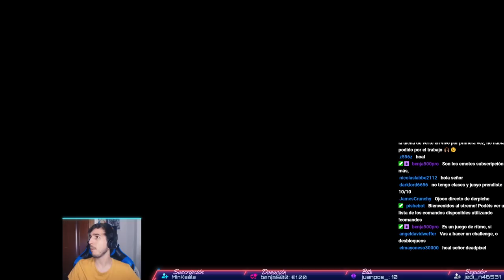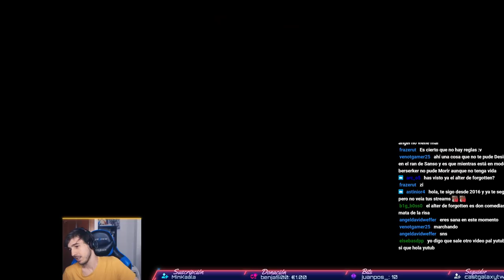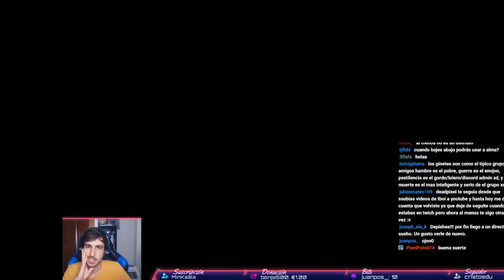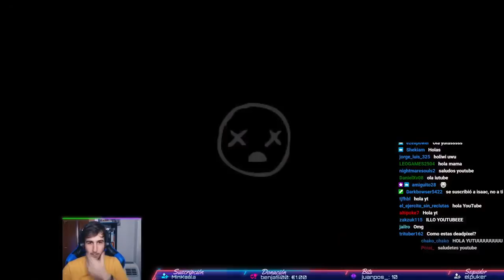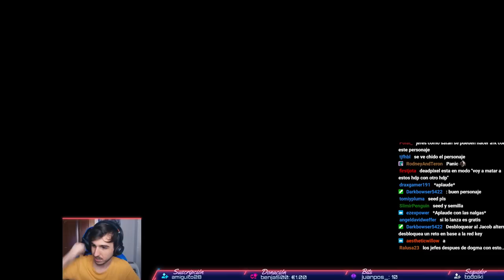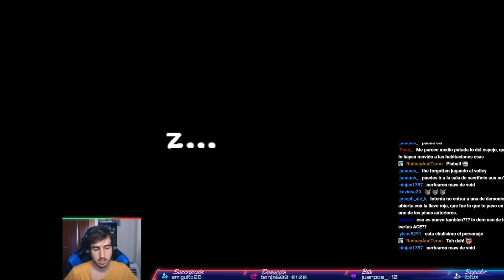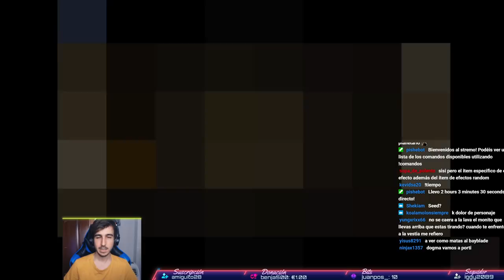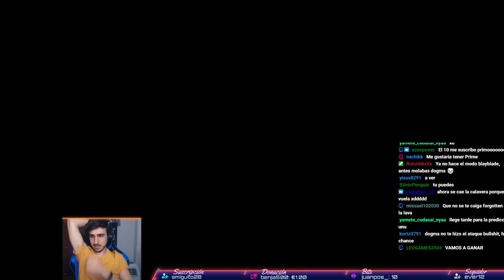Forgotten CORRUPTO Es facilito | THE BINDING OF ISAAC REPENTANCE